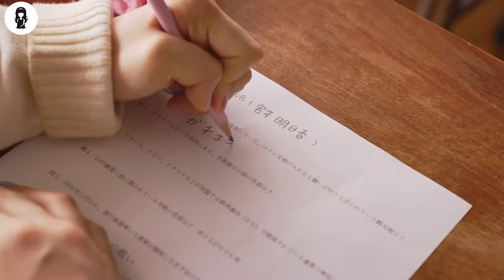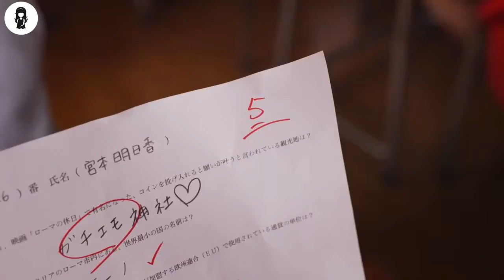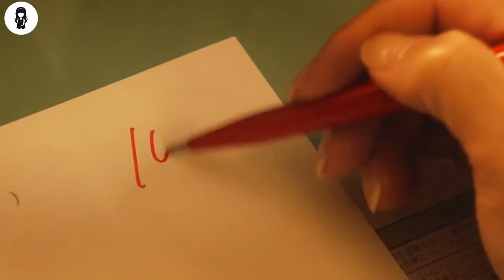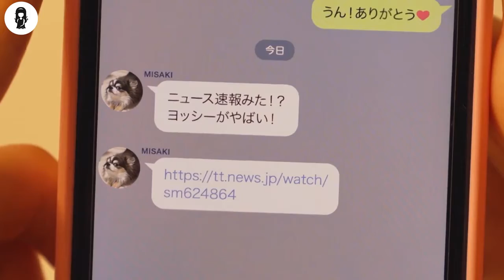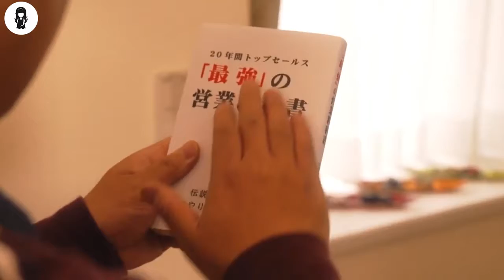Whatever This Stupid Girl Answers In Exam Becomes Reality & World Turns Chaotic..mystry recapped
In this video, I’ll show you Whatever This Stupid Girl Answers In Exam Becomes Reality & World Turns Chaotic..mystry recapped. {merch URL} 🎙️Listen to my podcast: {podcast URL} Join my Patreon Channel: {patreon URL} 📸Add me on Instagram: {Instagram URL} 🐦Add me on Twitter: {Twitter URL} 📕Add me on Facebook: {Facebook URL} 👻Add me on Snapchat: {Snapchat URL} 🧑‍💼Add me on LinkedIn: {LinkedIn URL} ABOUT MY CHANNEL: Hi! I’m {your name}. On my channel, you will find {your channel topic}. I love sharing [your channel sub-topics. for example - food recipes / money tips / DIY tricks etc.] with you guys as I experience them myself.
nel/UCPm_EOha9ZhAA0JdhTuZIJQ) Feel free to add me on Instagram/Facebook/Snapchat/Tiktok: {your username}